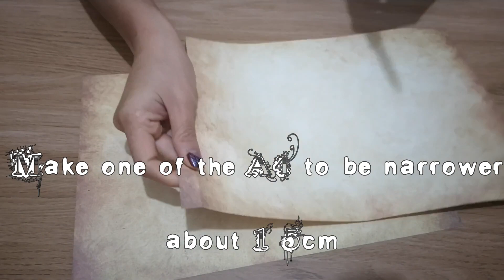DIY Free time in UK | Sasa is makinge hexagon box from 2 A4 papers, no need glue or ruler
How to make hexagon box from 2 A4 papers, no need glue or ruler.
Let's watch my video to make a an box as gift covers when you have free time.